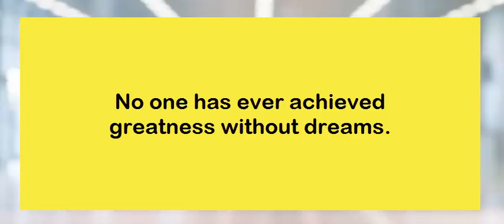mymonie 4th anniversary celebration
It's our 4th anniversary and we are really proud of that. We always had a long-term vision for this. It's such a massive undertaking that to only do it once would not be the best use of anyone's time...